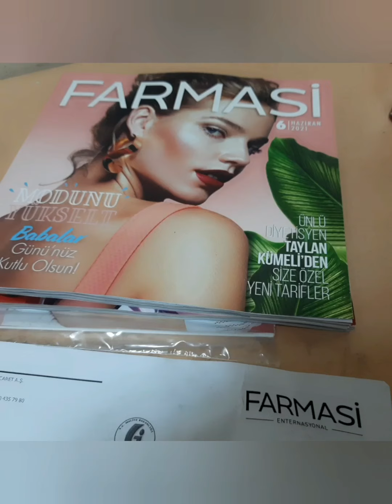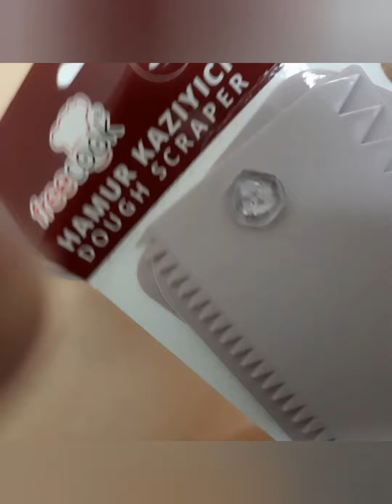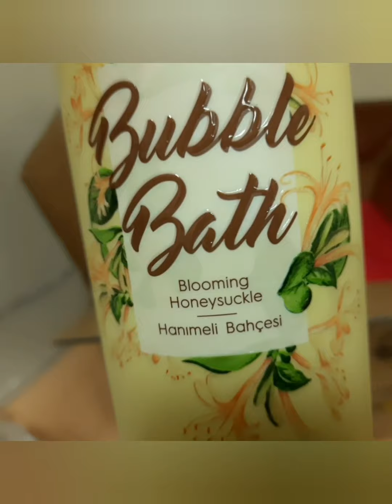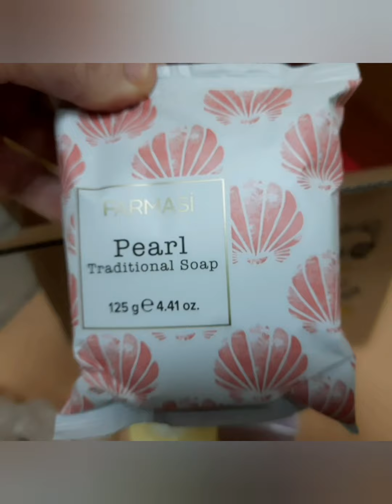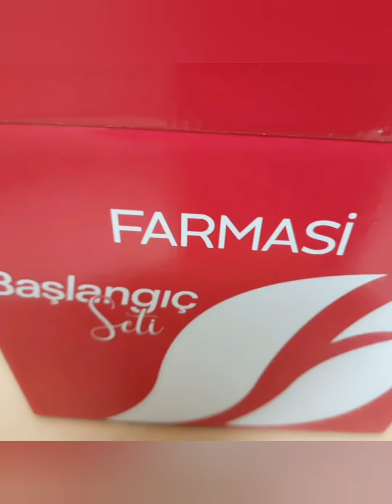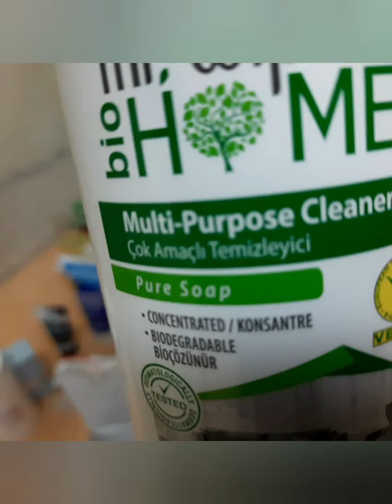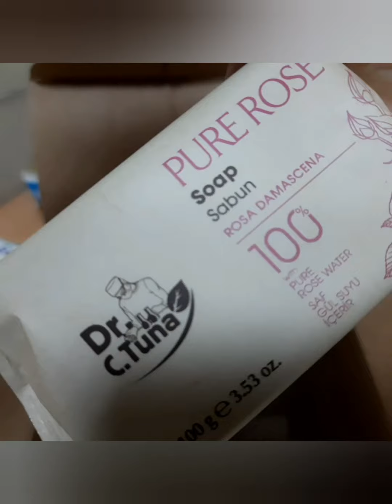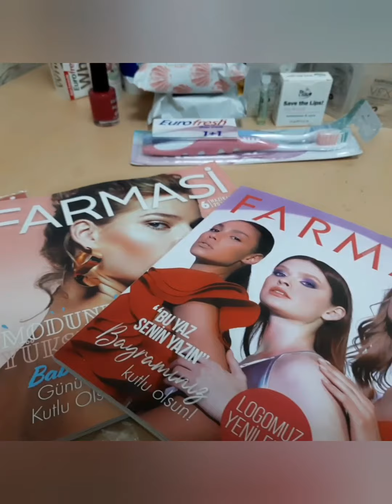KUTU AÇILIŞI & FARMASİ SPARİŞLERİM NELER ALMIŞIM & BİM CUMA İNDİRİMLERİ & FIRSAT ÜRÜNLERİ & VLOG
DİKKAT ⚠️‼️
❗Bu çekmiş olduğum video satış videosu değildir!!! Kendime almış olduğum ürünlerdir!!!
Parasını ödeyip aldığım ve kullanacağım ürünlerdir!!!

Merhaba sevgili izleyiciler sizlere bugün bir günlük yani aslında sipariş vermiş olduğum farmasiden gelen ürünlerimin kutu açılışını ve iş yerinden ufak bir kaçamak yapıp bim market alışverişimi paylaşmak istedim, biraz uzun bir video oldu, fakat yinede bana destek amaçlı umarım videomu sıkılmadan tamamını izlersiniz🤗veya vaktiniz fazla yok ise en az 3_4 dakika izleyip yorumlarınızıda yapabilirsiniz

Aldığım ürünler (FARMASİ)

🌸Gece kremi olan kırışıklık maskesi
(gece yatmadan önce temiz cilde uygulanıyor göz çevresine sürülmüyor!!!)

🌸Parfüm ve koltuk altı koku önleyici roll_on

🌸At kestanesi jel balsam
(masaj jeli, rahatlatıcı jel _ annem için aldım eklem yerlerine kullanıyor)

🌸Duj jeli (köpüklü olan)

🌸4 çeşit el kremi (eller yumuşacık)

Diğerleri hoşgeldin paketi
Ve nar paketi olmak üzere, siparişim toplamda 366 liralık bir alışveriş olmuş oldu
O paketler içindekileri ben sipariş vermedim, ilk defa üye olanlar için gelen bir paket, tabiki belli bir ücret ödeniyor, yani tüm sparişlerimle birlikte aynı anda ödemesi toplu yapılıyor

Ürünlerin özelliklerini tek tek yazmıyorum çünkü Bi hayli ürün var, fakat merak edenler üye olmak isteyenler için instagramdan bana ulaşabilirler

BİM market alışverişde aldıklarım

✔️Slikon mini kek kalıpları
✔️Tırtıklı kesme ruleti
✔️Kürek şeklinde çay şeker vs.. koyma aparatı
✔️Hamur kesme aparatı ve pasta etrafı şekil verme tarağı aparatı
✔️Krema sıkma aparatı (duy)
✔️250 gr lik bitter damla çikolata
✔️1 kutu krem şanti

Umarım keyifli bir video olmuştur, iyi seyirler dilerim😊

 Biraz kendimden bahsetmek istiyorum ben Eskişehirliyim çocukluğumdan bu yana Ankara da yaşıyorum, üniversite mezunuyum (ev idaresi bölümü) mutfakta vakit geçirmeyi seviyorum, pasta veya yemek yapma kurslarına okuluna gitmedim kendimce el becerimle yapmaya çalışıyorum, ailem ve çevremdekiler yaptıklarımı beğeniyorlar umarım sizlerde paylaşımlarımı beğenerek izler vede yaparsınız🤗